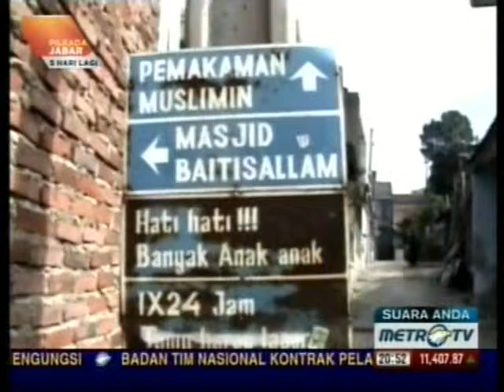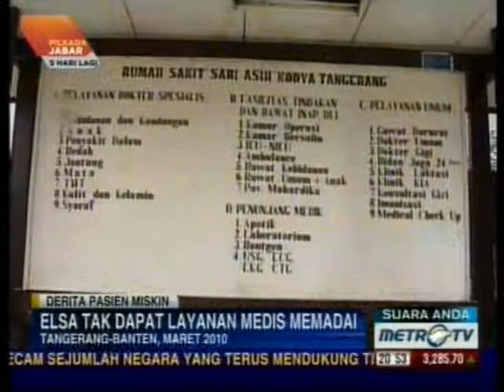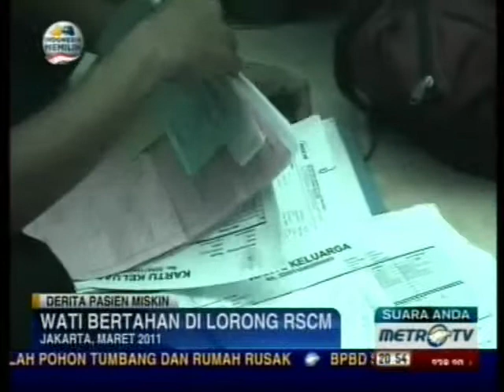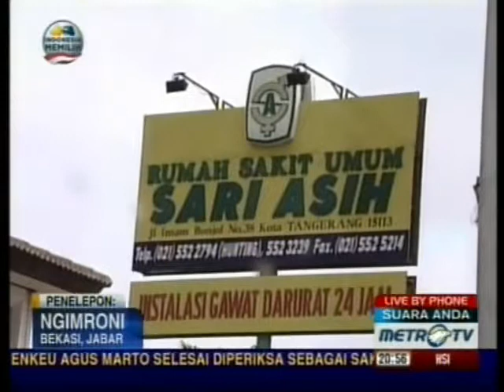19022013 Metro TV - Derita Pasien Miskin